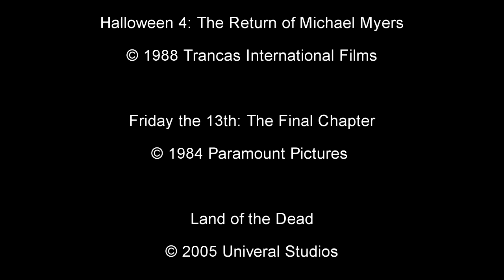The BEST Part 4 Horror Movies!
To celebrate Season 4 of Frightfully Forgotten it's only fitting to list our top 4 part 4 horror movies!